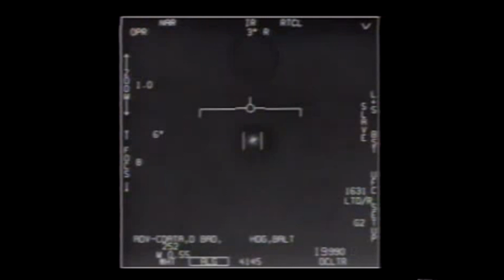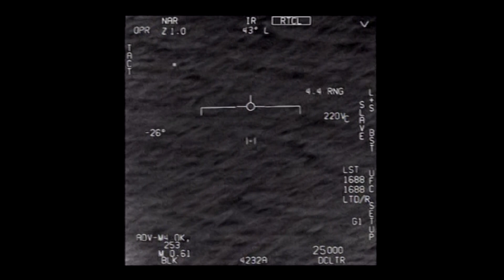Estados Unidos criam escritório para análise de OVNIs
O Pentágono anunciou a criação de um escritório para coletar e analisar as informações sobre objetos voadores não identificados (OVNIs). Mas a preocupação não é com extraterrestres e sim com adversários reais dos Estados Unidos, que podem, por exemplo, usar drones para espionagem.